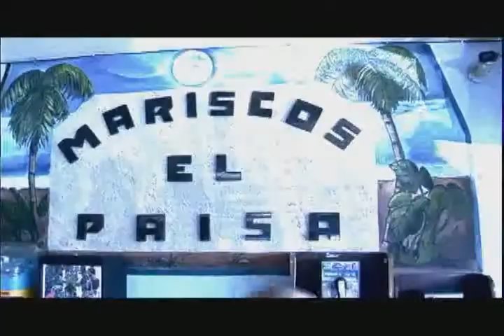Hermanos Higuera - Soy Troquero Elefante de La Sierra (Los Altos Boots)